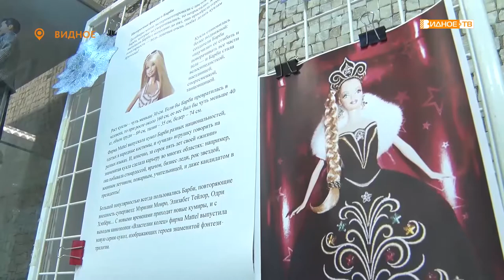«В королевстве Барби» - выставка кукол коллекционера Татьяны Ручкиной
«Новогодний карнавал в королевстве Барби» - под таким названием в центральной библиотеке открылась выставка местной жительницы, коллекционера Татьяны Ручкиной. На витринах экспозиции не только Барби и ее друг Кен, но и герои всеми любимых фильмов, а также суперзвезды – Мерилин Монро, Элизабет Тейлор и другие.